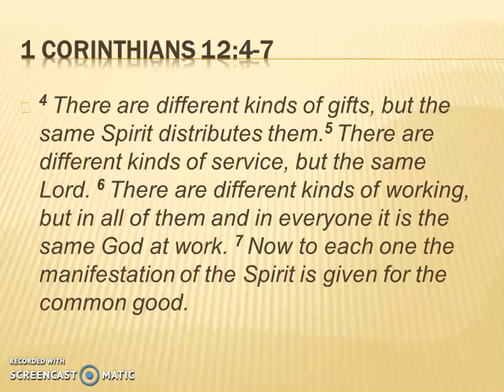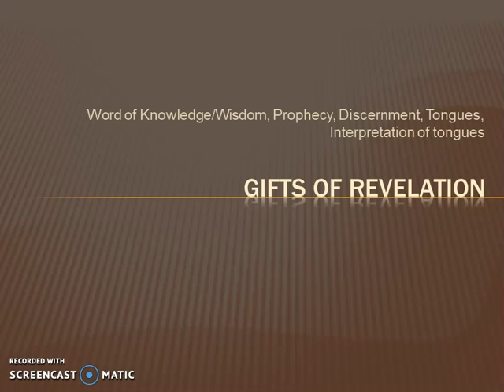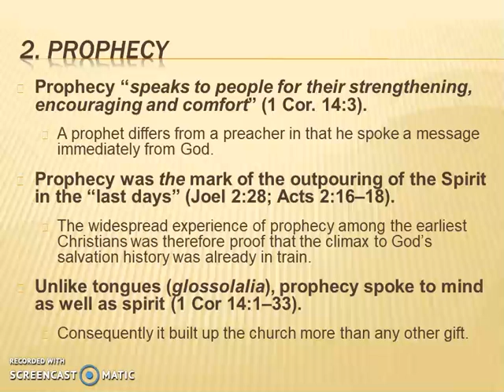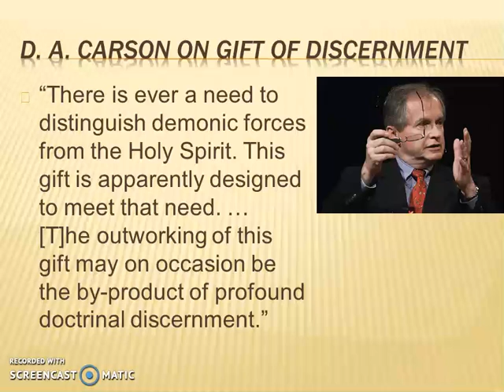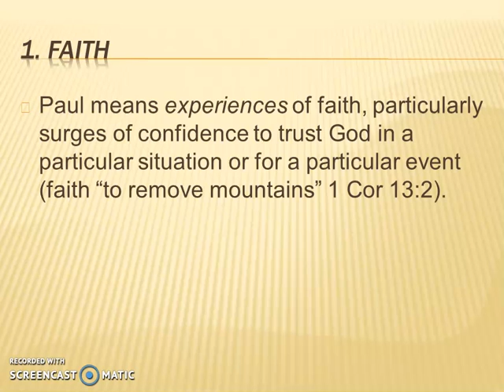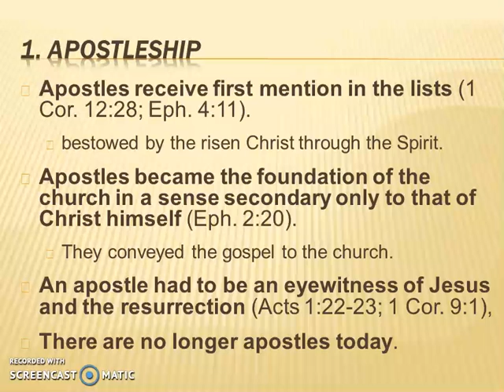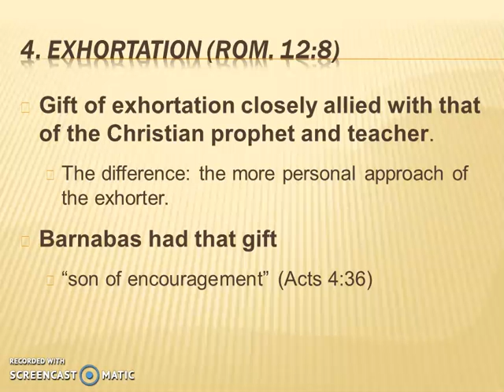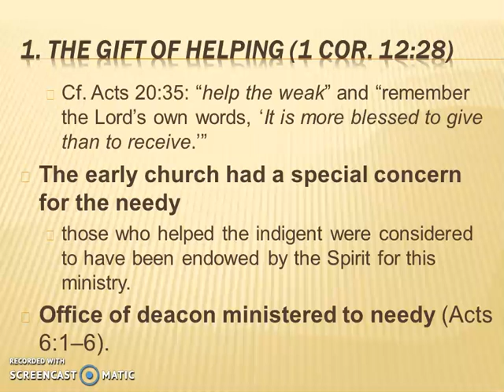Christian Doctrine Spiritual Gifts Part 1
Lectures in Christian doctrine by Dr. Joe Sprinkle. Spiritual gifts, part 1.